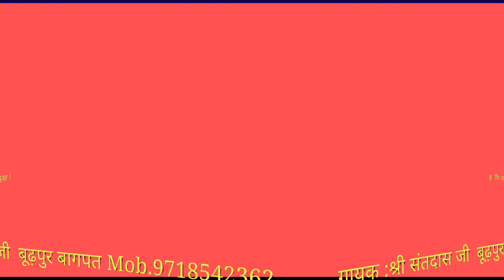संतदास के भजन 💐हंसा निकल गया पिंजरे से # hansa nikal gya किवाना सत्संग 💐SagarTV Live सत्संग Live